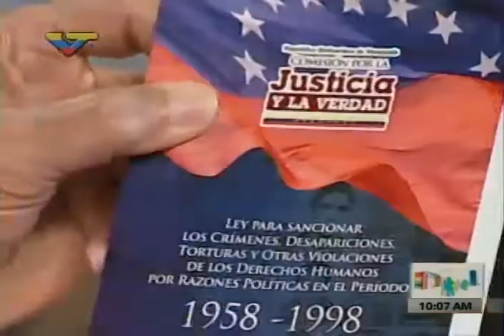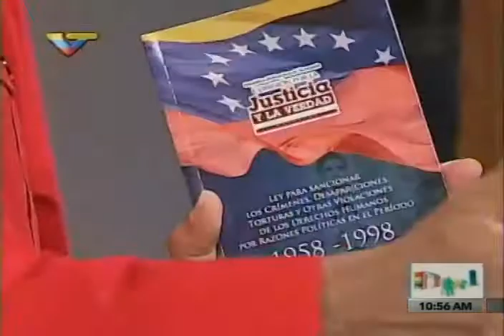Mónica Venegas entrevistada en Kiosko Veraz sobre conclusiones Comisión de la Verdad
Entrevista realizada por Earle Herrera este 19 de marzo de 2017, adelantando algunas de las informaciones que se darán el 24 de marzo de 2017 cuando la Comisión por la Justicia y la Verdad sobre los Hechos 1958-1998 presente sus conclusiones.